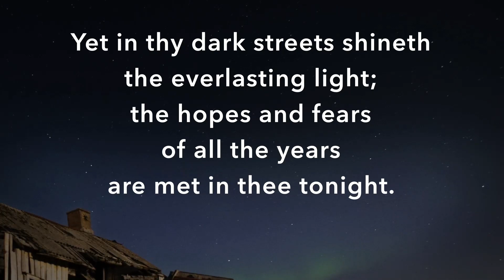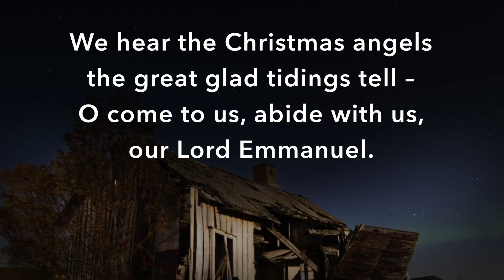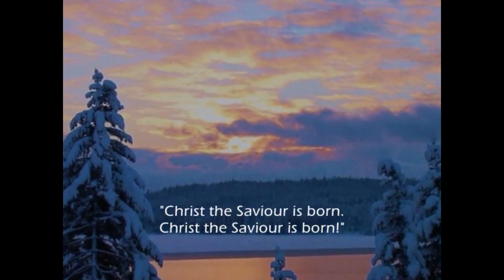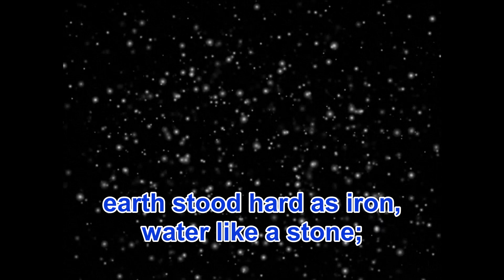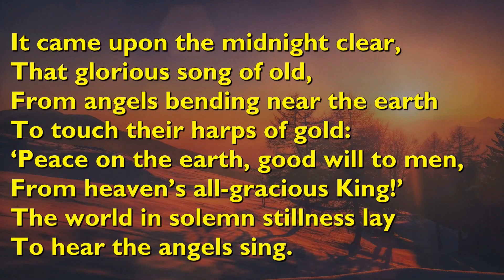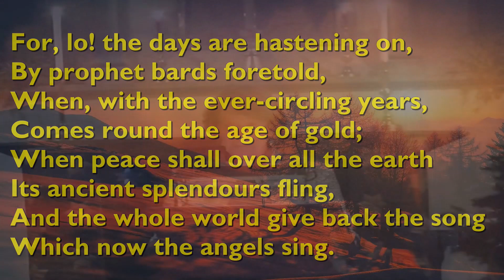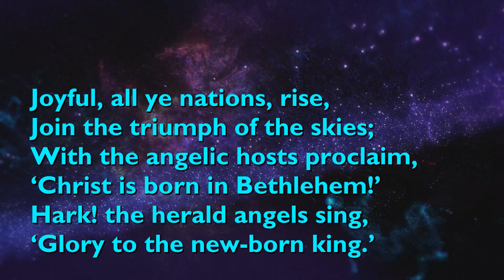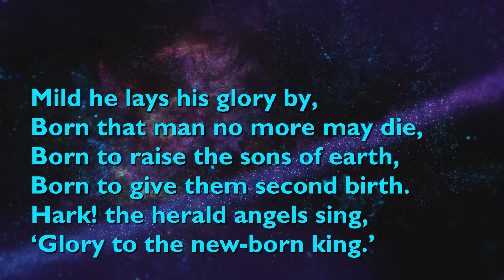Carol Service 20December2020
The joint Carol Service from the Parishes of Holy Trinity, Widdrington and St John's, Ulgham; the parish churches for the villages of Ulgham, Stobswood, Widdrington Station and Widdrington Village in South-East Northumberland.
Led by Rev Joanna Dobson and recorded live in St John's Church on Sunday 20th December 2020.
This is an act of shared public worship.
We do not claim the copyright for any derivative works in this service.